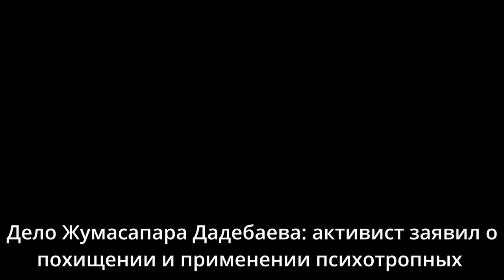Активист заявил на суде о похищении и применении психотропных средств.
Bu kanal türkmenleriň haklary we hukuklary barada; resmi metbugatda beýan edilmeýän halk durmuşynyň özboluşly bir çeşmesi hökmünde döredildi. Biz ýaşlaryň has köp habarlylygyna, jemgyýetdäki agzybirligiň we raýdaşlygyň berkemegine kömek etmekçi.

Bize tomaşaçy, goldawçy bolmaga hemmeleri çagyrýarys.

Bu ýerde her bir adamynyň mertebesine hormat goýulýar.